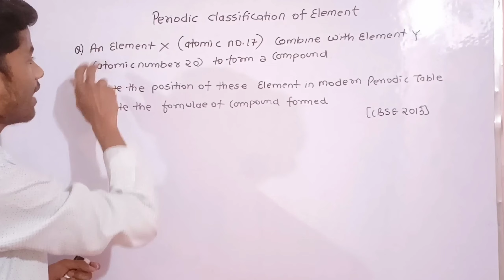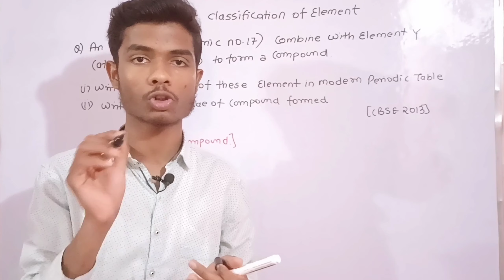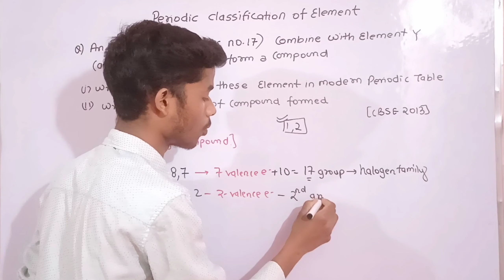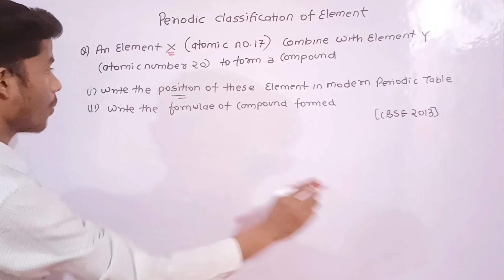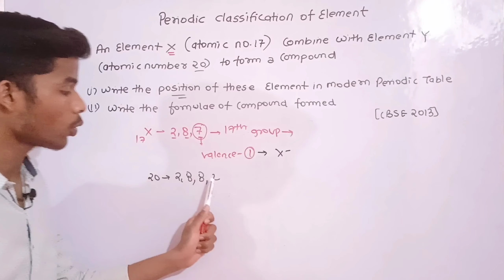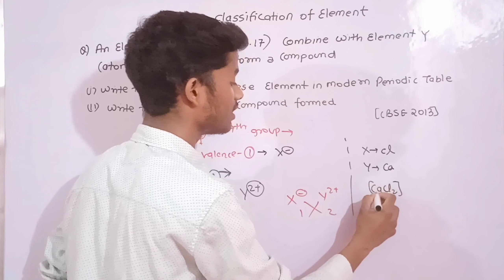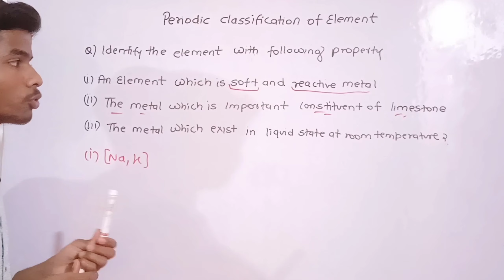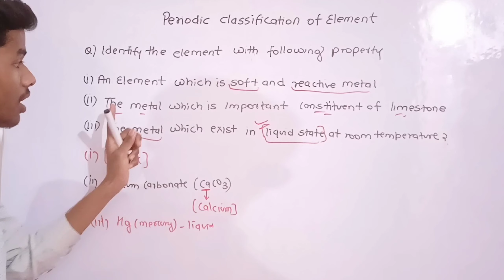Most Important Question -8 Periodic Classification of Element | Board Term -2 | class 10 Chemistry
periodic classification of elements class 10 term 2,
periodic classification of elements class 10 one shot,
periodic classification of elements class 10 notes,
periodic classification of element class 10th,

periodic classification of element class 10 Previous year question

chemistry question class 10th
chemistry question class 10 term 2
chemistry question
chemistry important question class 10
chemistry important question class 10 term 2